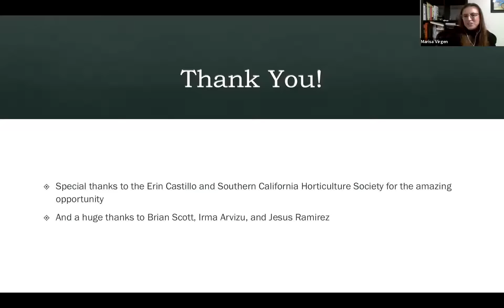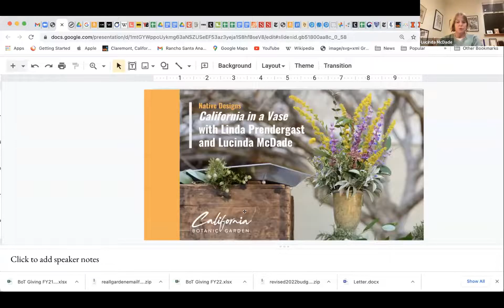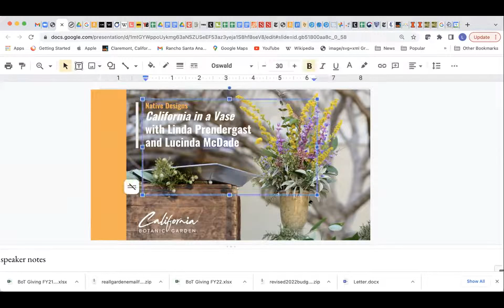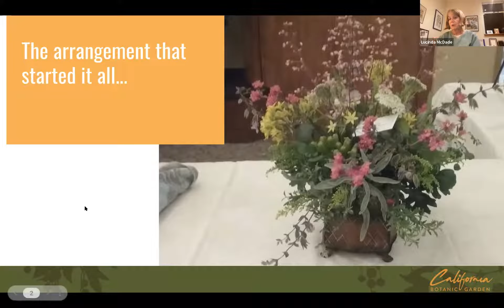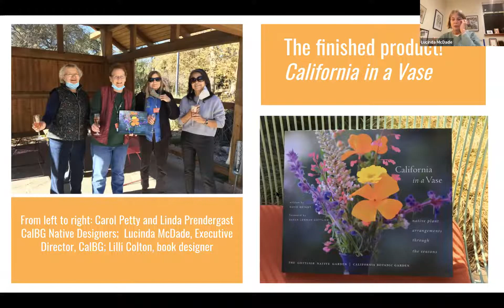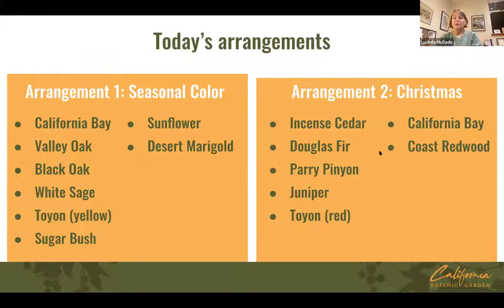December 2021 - Lucinda McDade & Linda Prendergast "California Native Plant Arrangements"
The Southern California Horticultural society welcomes Lucinda McDade, California Botanic Garden’s (CalBG) Executive Director and Linda Prendergast, head of the Native Designs volunteer group at CalBG, to present a webinar about their work and provide step by step instructions – along with a materials list – for creating a gorgeous seasonal arrangement using native plant materials. Prendergast is an experienced florist and brings her extensive knowledge, plus her eye for beauty, to the new book, California in a Vase, crafted to inspire people to bring the native plants of their region into their gardens and their homes.

California in a Vase, written by David Bryant, former Director of Visitor Experience at CalBG, and with a foreward by Susan Gottlieb, features arrangements from CalBG’s Native Designs volunteer group and The Gottlieb Native Garden, celebrating each season through the changing palette of native plants. Prendergast and McDade will be presenting an “in-conversation” talk based on the book and illustrated by gorgeous photography.

Prendergast is a native Californian who put herself through college working at flower shops, which led to years employed as a grower in the wholesale nursery industry, followed by a career as a horticulture buyer for retail home centers and a national chain. After retiring in 2003, she became a volunteer at the CalBG (then Rancho Santa Ana Botanic Garden), where she joined the Native Designs group, eventually attaining her current position as crew chief.

McDade is a plant scientist and the Executive Director at CalBG, but characterizes her role in CalBG’s Arrange Wild workshops as Prendergast’s side kick. She assists by explaining the plant biology behind some of the tips and tricks Prendergast demonstrates – important steps that will help your glorious design last as long as possible.